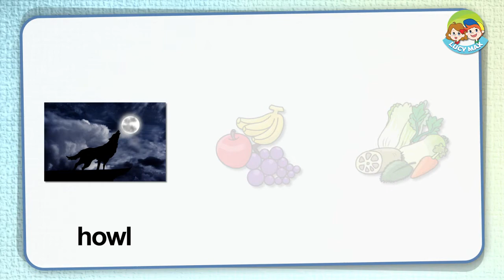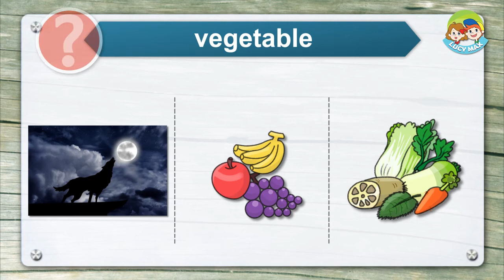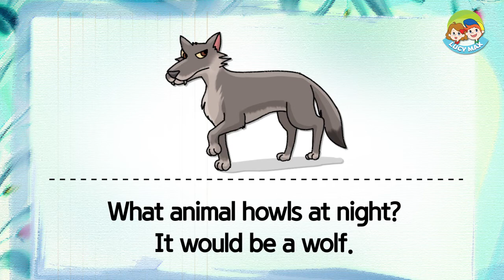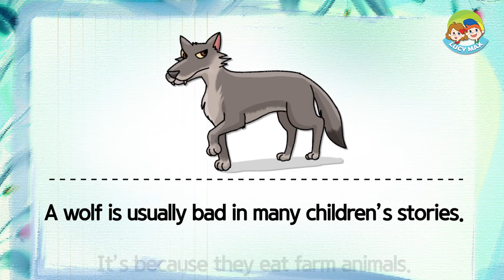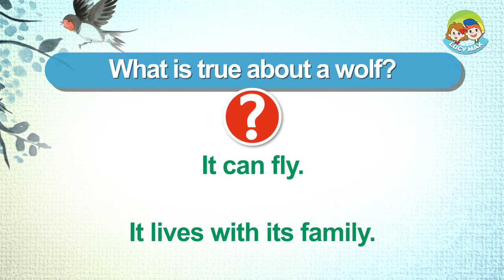80 Animals | Unit 33 - Forest | Wolf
The 80 Animals lectures help improve reading and listening skills.
It will also help  a child acquire knowledge about animals.

You can take the free quiz after each video lesson using the LucyMax APP.